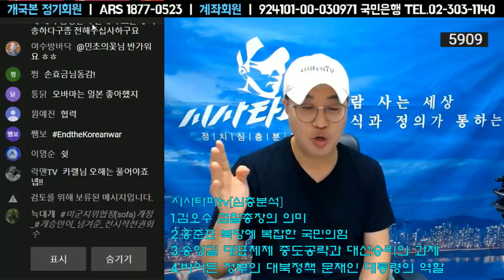5월4일 [심층분석] 풀영상-김오수 검찰총장 돌아오는 홍준표 그리고 한미정상회담